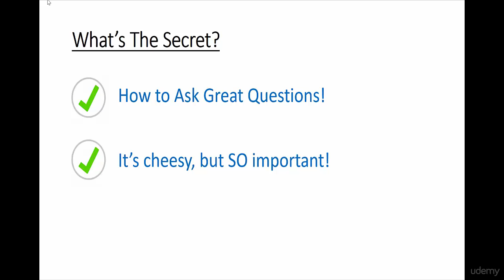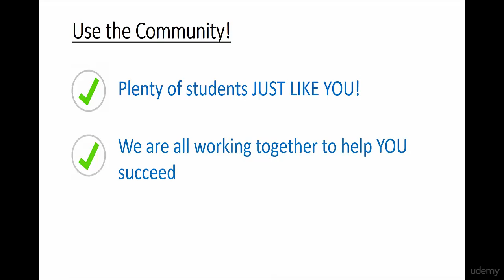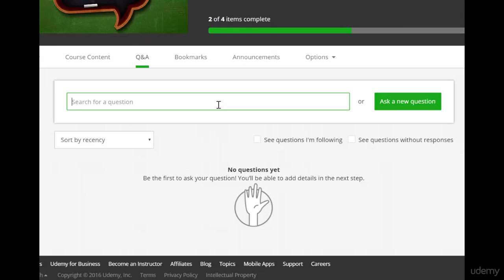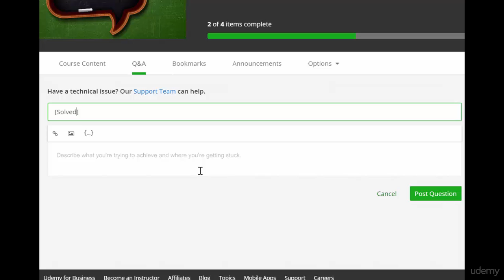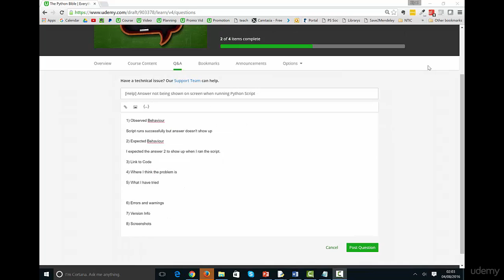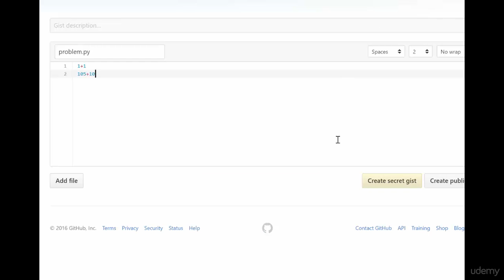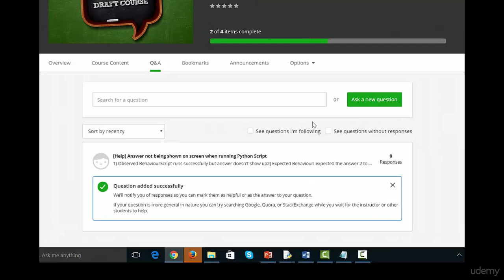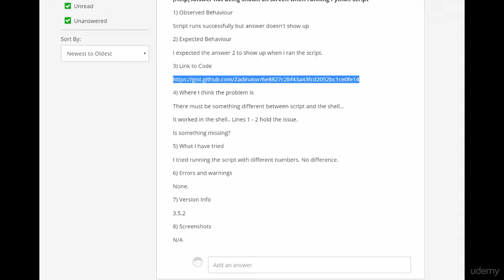The Secret of Top Programmers...